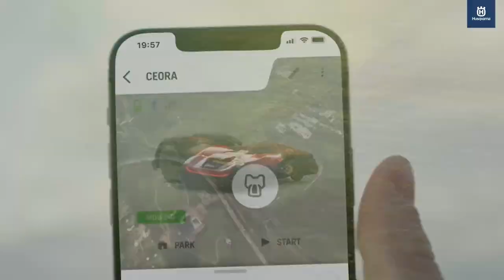„Skrieja kamuolys“ su V.Venslovaitiene: stadiono pirkimas, jaunuolio agresija, atlyginimai ir Kuklys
Ypatingoje „15min“ laidoje apie futbolą  „Skrieja kamuolys“ – pokalbis su „Žalgirio“ direktore Vilma Venslovaitiene. Kalbėjomės apie praėjusį sezoną, apie Kiprą Kažukolovą, stadiono pirkimą, kito sezono sudėtį ir Manto Kuklio išvykimą. Komanda – 15min sporto žurnalistai Mantas Krasnickas ir Aurimas Tamulionis.

KONKURSAS Sveikiname Tadą Lukšą, kuris atspėjo, kad Ekvadoras nugalės Katarą 2:0. Jam atitenka šešių mėnesių VIAPLAY prenumeratos kodas! Futbolas, Formulė-1, filmai, serialai ir kitas VIAPLAY turinys. Šios savaitės klausimas: kaip baigsis Argentinos ir Meksikos rungtynės šeštadienį? Teisingai atsakiusiam – net pusės metų VIAPLAY prenumerata!